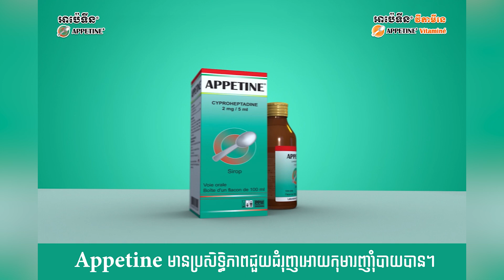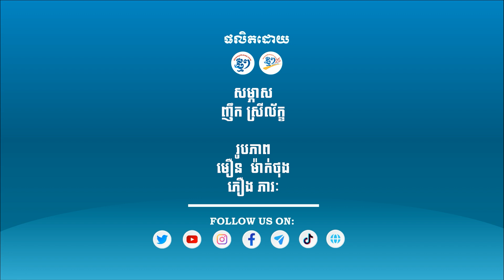អ្នកចិត្តសាស្រ្ត៖ គ្រឿងស្រវឹង មិនមែនជាដំណោះស្រាយផ្នែកផ្លូវចិត្តនោះទេ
ភ្នំពេញ៖ ការទទួលទានគ្រឿងស្រវឹង ពេលដែលមិនសូវសប្បាយចិត្ត មិនអាចដោះស្រាយផ្នែកផ្លូវចិត្តបាននោះទេ។ លើសពីនេះ វាថែមទាំងបង្កផលប៉ះពាល់ដល់សុខភាពទៀតផង។ លោក ហឿ សេធុល អ្នកប្រឹក្សាខាងសុខភាពផ្លូវចិត្ត បានលើកឡើងថា ការទទួលទានគ្រឿងស្រវឹង មិនបានធ្វើឱ្យផ្លូវចិត្តប្រសើរឡើងឡើយ។
ផលិតដោយសារព័ត៌មានឌីជីថលថ្មីៗ
ដោយ៖ ញឹក ស្រីល័ក្ខ